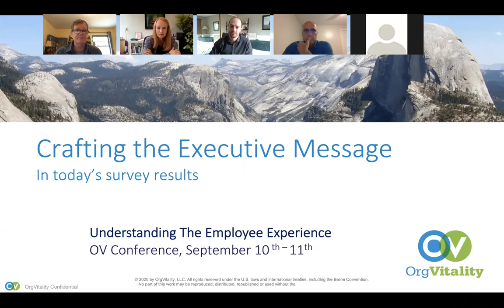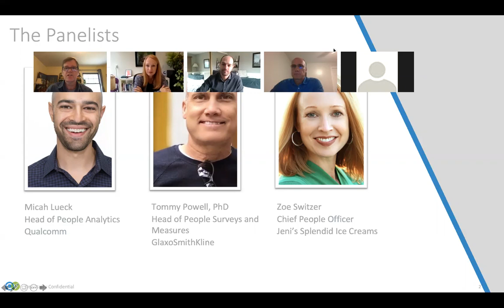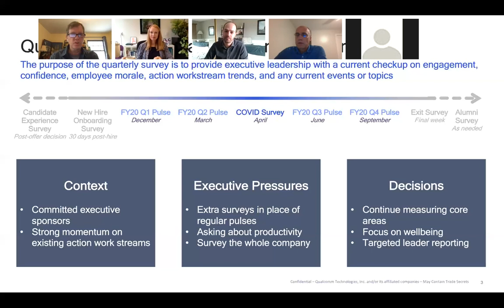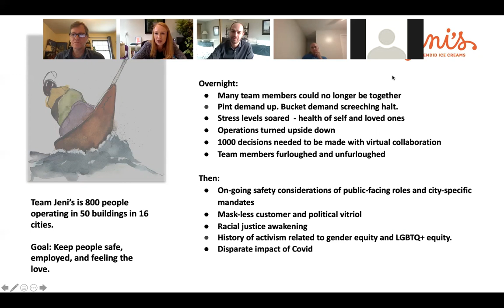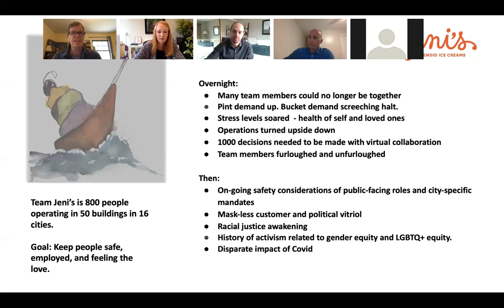Crafting the Executive Message in Today’s Survey Results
Learn from survey experts in this dynamic panel discussion that will include how to leverage survey results to focus executives on current challenges, how to interpret findings in light of 2020 chaos, and how to push forward the changes that will make organizations more effective. Join Dr. Scott Brooks as he chats with experts from GSK, Qualcomm, and others to see how they have adapted their survey programs and executive messaging for our current environment